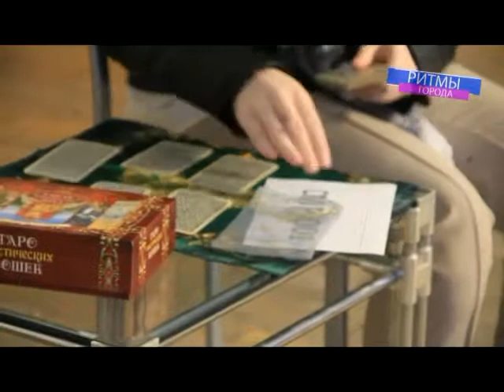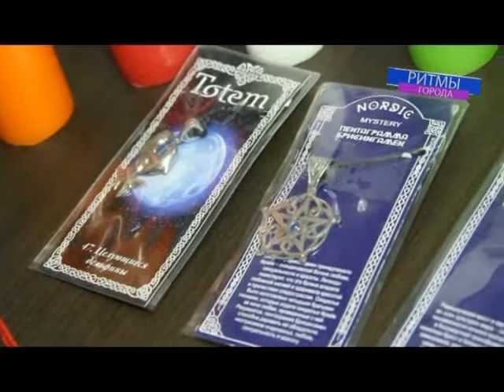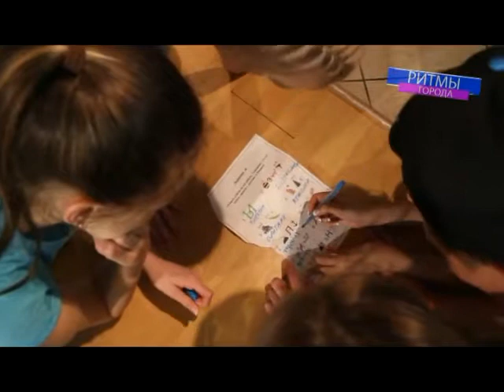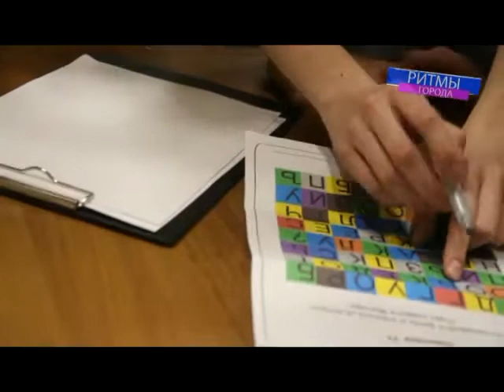Ритмы города с Сергеем Тюпаевым. Выпуск 28 мая 2017 года